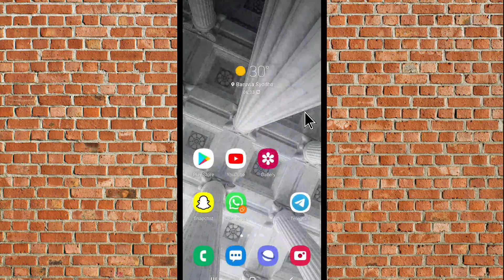WhatsApp Bussiness App Me Voice Call Kaise Kare | How To Voice Call In Whatsapp Bussiness App